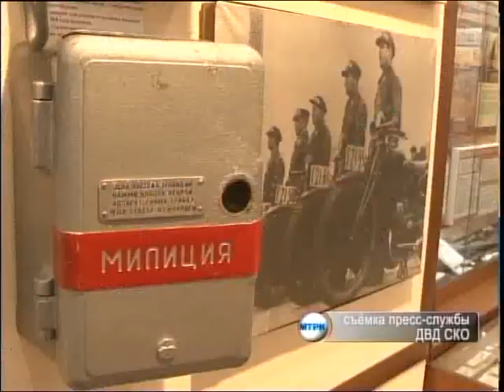В департаменте внутренних дел прошла акция "Ночь в музее"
Прикоснуться к оружию, вершившему судьбы людей, взглянуть на редкие кадры военных лет, узнать историю организации полицейского ведомства. В департаменте внутренних дел прошла акция "Ночь в музее". Подробности в сжете, подготовленном при содействии пресс-службы ДВД.